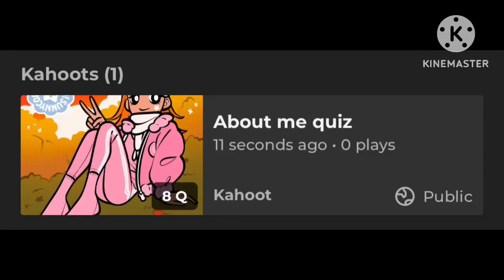join my kahoot (link in description)